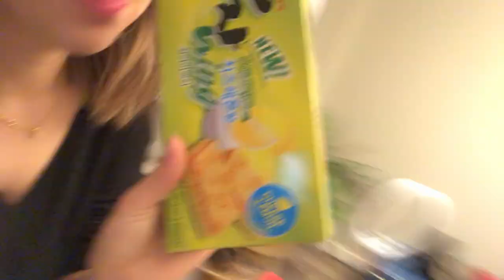WASABI PRANK ON LOLOY 🇵🇭🇰🇷 | (SNACK SWAP PART 2) *** HE CRIED 😭 *** HYOJINA'S REVENGE PRANK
HAHAHAHHAHAHAHHAHAHAHAHAHAHA- Hyojinny

If you are new to our channel, We are an international couple. I'm Filipino and my fiancee is Korean. And we live in Canada.

Click watch in 1080p for a better experience!

HYOJINA INSTAGRAM: @jin.jiny

📽  Canon EOS M50, Gopro 6 & iPhone XR
📽   Davinci Resolve
      Video editor - Loloy and Hyojina

Funny Quirky Comedy by Redafs.com,